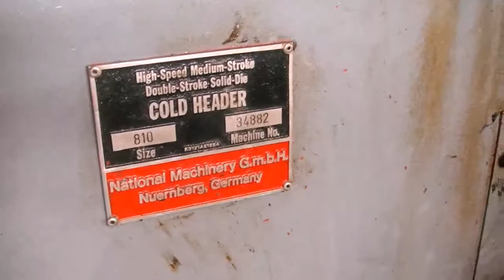National double stroke header model M810 HSMS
Pieces per minute                                                                        250
Max wire diameter                                                                       10mm
Max length under head                                                                 63mm
Weight                                                                                        9.500 kg
Serial number                                                                              N34882
Construction year                                                                         late 80's